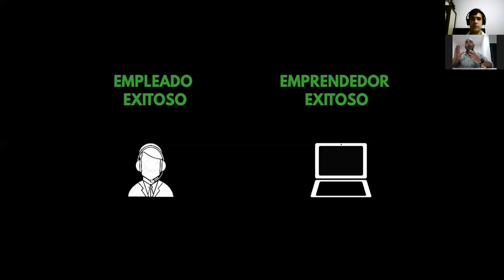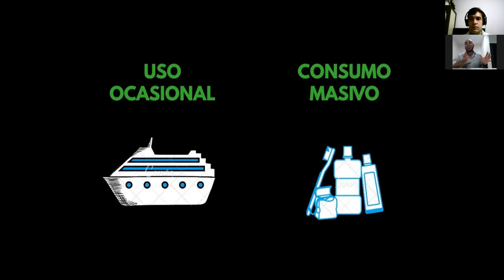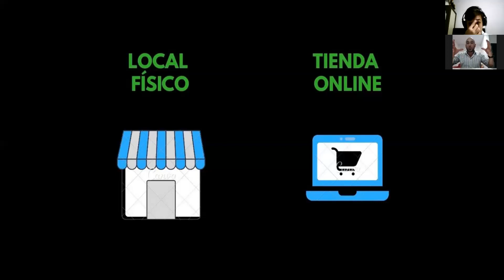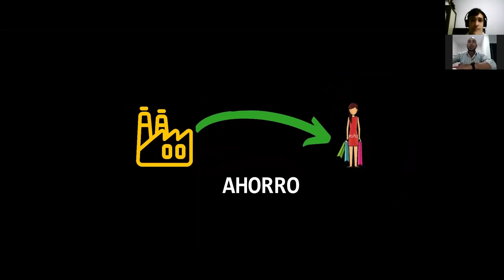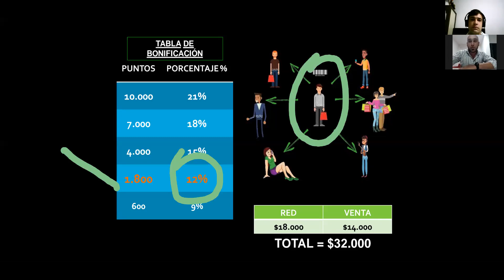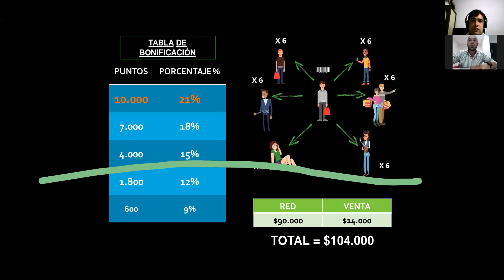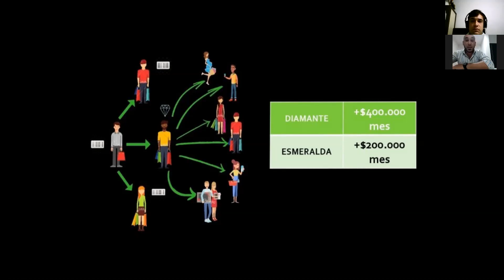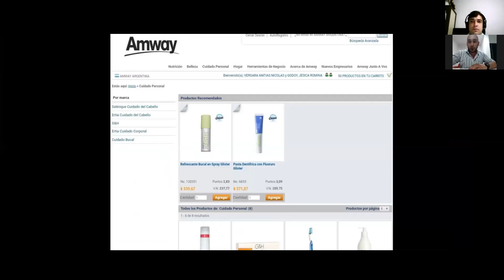Plan de negocios Lic. Matias Vergara